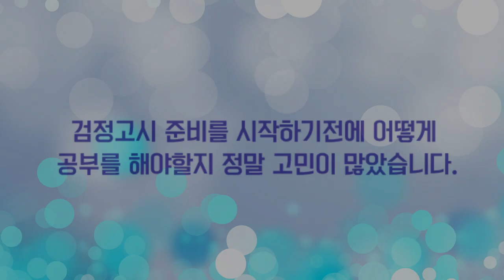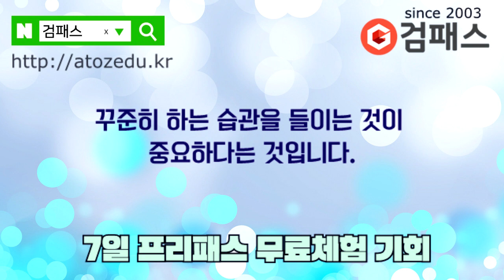고졸검정고시 검패스★ 기*식 수강생 레전드 후기★(고졸검정고시 합격후기)